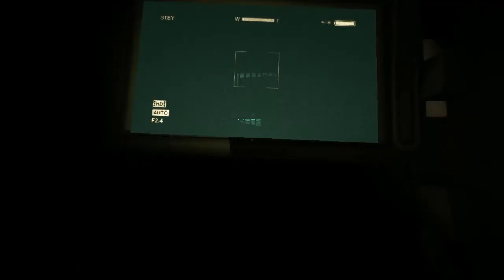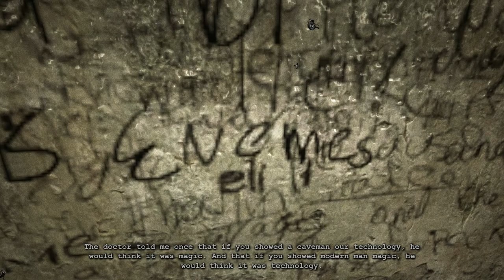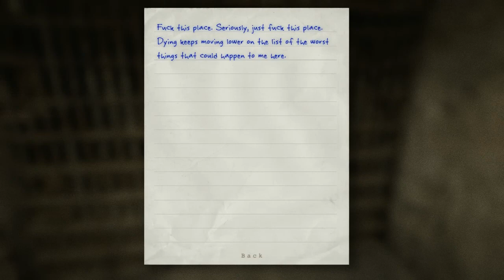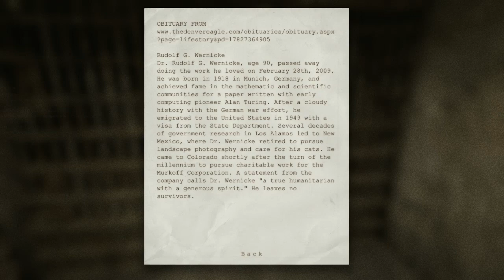Outlast Ep. 7 | TDC PLays (Will and Kiki)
In this episode we master the art of running and leaping!

There is some sweet bonus content you will like